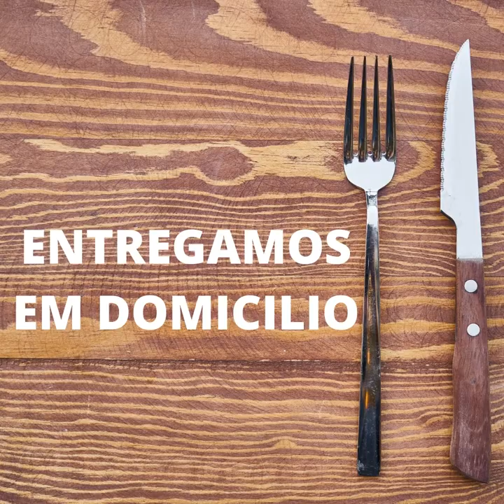Alguns pratos servidos por Jireh Delivary